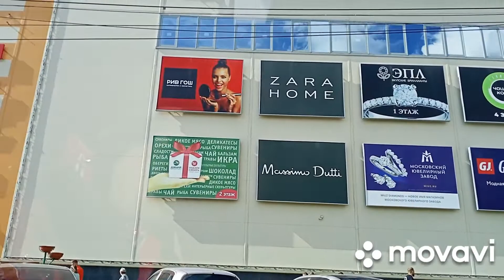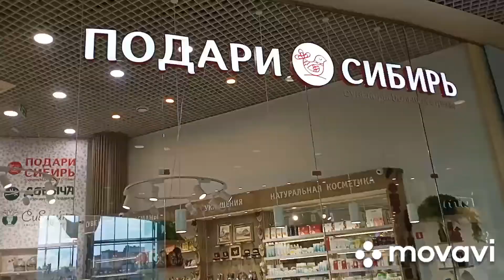ТЦ ГАЛЕРЕЯ НОВОСИБИРСК ПОДАРИ СИБИРЬ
Этим летом побывала в гостях у сына в городе Новосибирск, посетила много Торговых центров, сейчас решила показать еще несколько интересных магазинов, один из них называется Галерея. Это большой и красивый ТЦ, но особенно мне понравился в нем небольшой бутик ПОДАРИ СИБИРЬ. В этом магазине представлено много сувениров, поделок, украшений, игрушек, статуэток из различных материалов, выполненных сибирскими умельцами. Предлагаю прогуляться со мной по магазину и полюбоваться этими товарами!